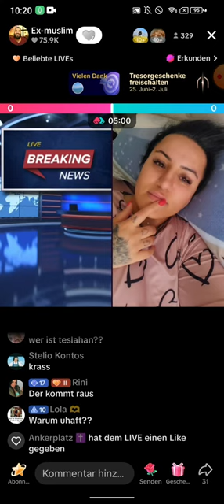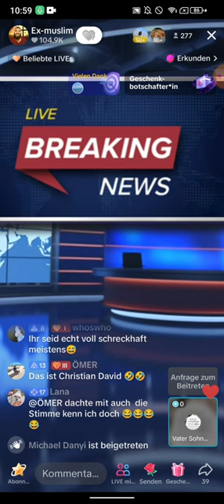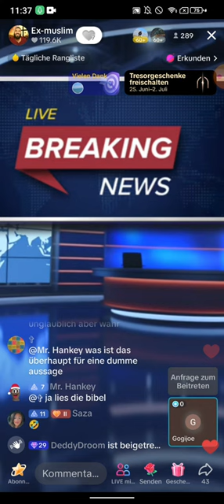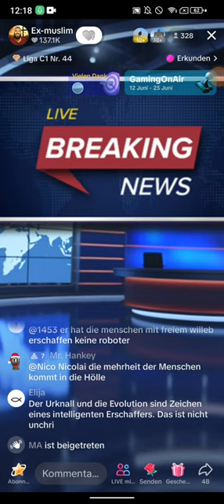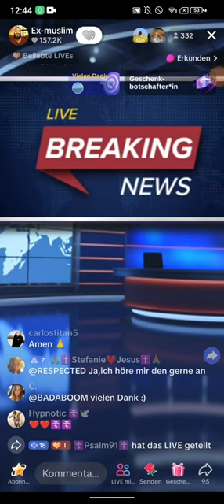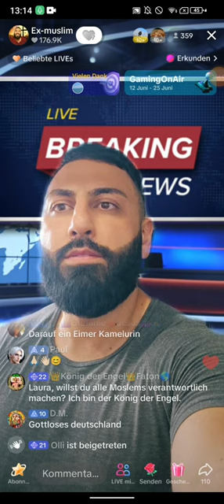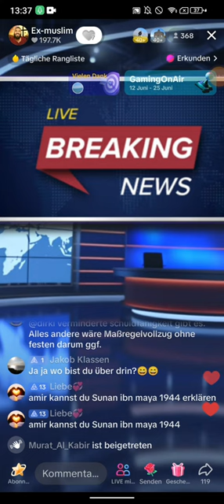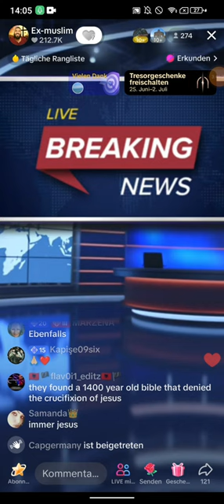Dr. Großmufti ABU AMIR 💗 JESUS 21.06 | Prof. Dr. Werner Gitt | Tesla Han am weinen | Diese Irrlehre